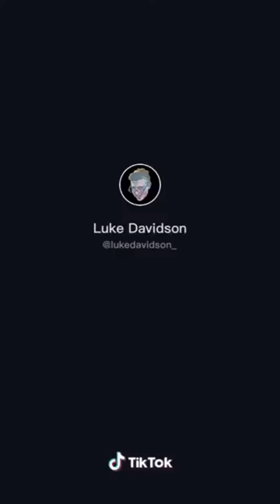Best Of Luke Davidson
This guy is hilarious